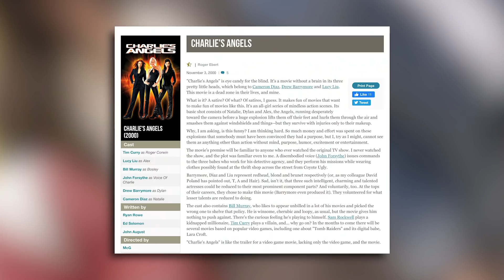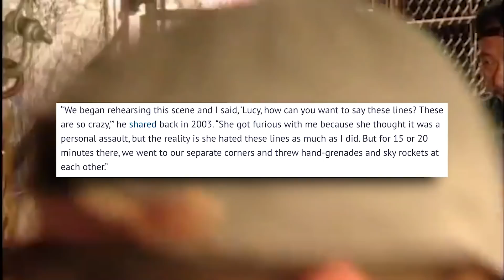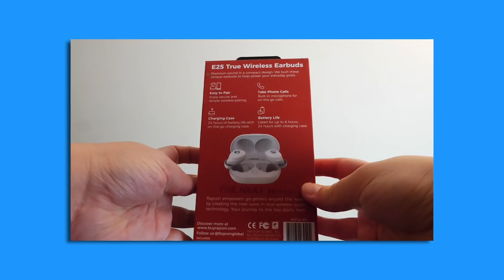Charlie's Angels Was GOOFY - Let Me Explain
to get an amazing Black Friday deal on Raycons!

Let Me Explain - Charlie's Angels and all its Goofiness

CHARLIE'S ANGELS (2000) - FULL THROTTLE (2003):
Three women, detectives with a mysterious boss, retrieve stolen voice-ID software, using martial arts, tech skills, and sex appeal.
Director: McG
Writers: Ryan Rowe, Ed Solomon
Stars: Cameron Diaz, Drew Barrymore, Lucy Liu, Sam Rockwell, Tim Curry, Bill Murray, Crispin Glover, Tom Green, Luke Wilson, Shia LaBeouf, Matt LeBlanc from the Hit Sitcom JOEY, Demi Moore, Justin Theroux, Bernie Mac

CHARLIES ANGELS (2019):
When a young systems engineer blows the whistle on a dangerous technology, Charlie's Angels are called into action, putting their lives on the line to protect us all.
Director: Elizabeth Banks
Writers: Elizabeth Banks (screenplay), Evan Spiliotopoulos (story by)
Stars: Kristen Stewart, Naomi Scott, Ella Balinska, Patrick Stewart, Elizabeth Banks, Elizabeth Banks, Elizabeth Banks, No one from Marvel, Sam Claflin, Noah Centineo, Djimon Hounsou,